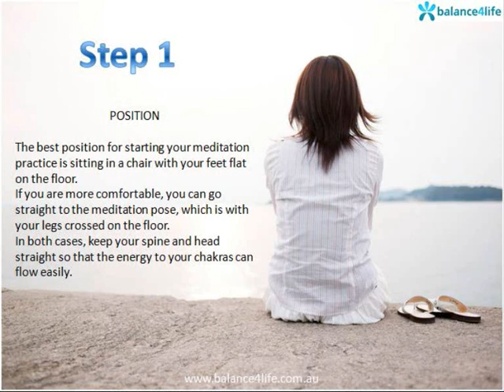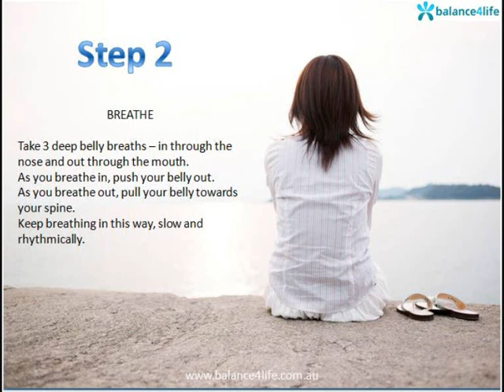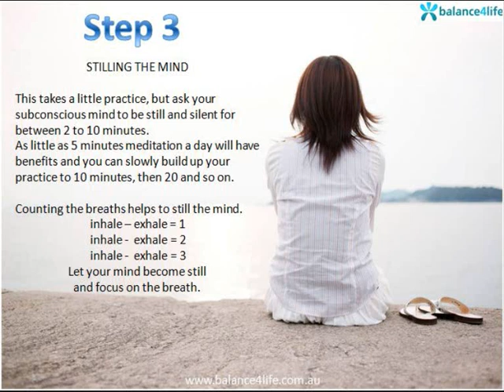3 Steps to Setting up Your Meditation Practice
Want to meditate but not sure where to start?
Follow these 3 simple steps as you watch the movie and you have begun your practice.

Background music is a track called Fog through the Day, classified as New age ambient and originally sourced through